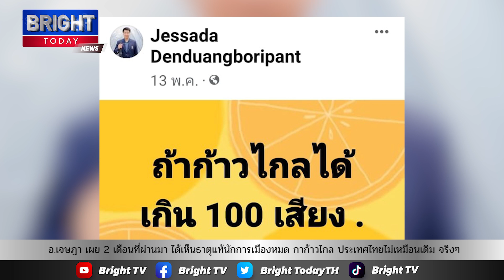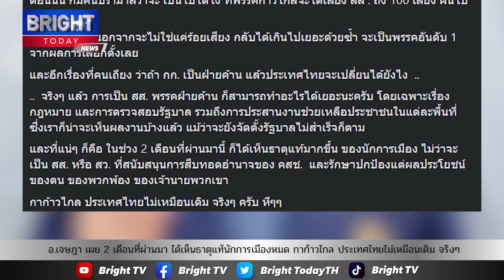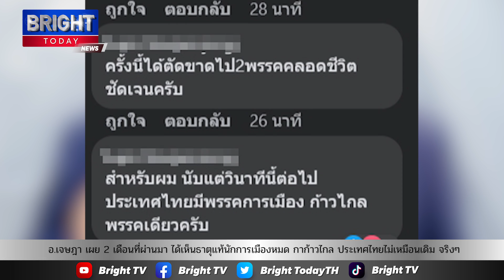อ.เจษฎาเผย 2 เดือนที่ผ่านมาได้เห็นธาตุแท้นักการเมืองหมดเลย ย้ำกาก้าวไกล ประเทศไทยไม่เหมือนเดิม จริงๆ